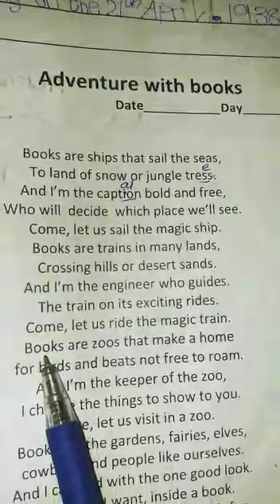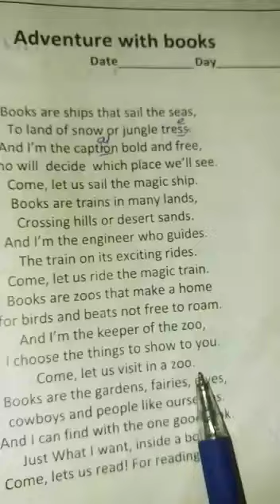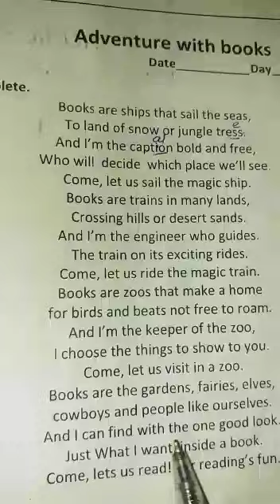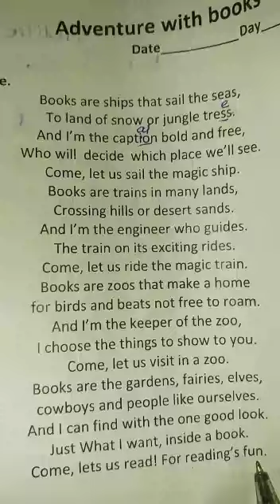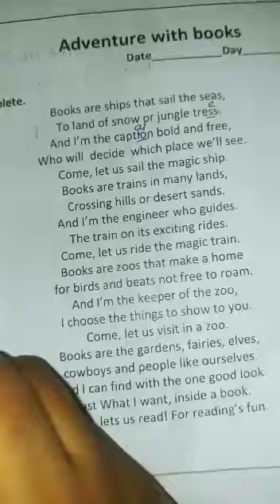Class 5 | English | day 12